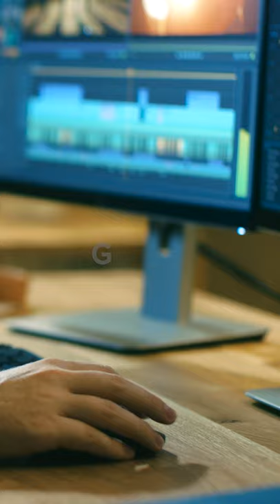Behind The Scenes - World Scout MOOT! 🎉 FIZEMOS GANHAR!!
É oficial! A Federação Escutista de Portugal (FEP) organizará o próximo World Scout MOOT! 🎉

Ganharam o concurso com um vídeo produzido pela Jelly e, em 2025, vão trazer o evento para Portugal. Que orgulho! 😍 🇵🇹